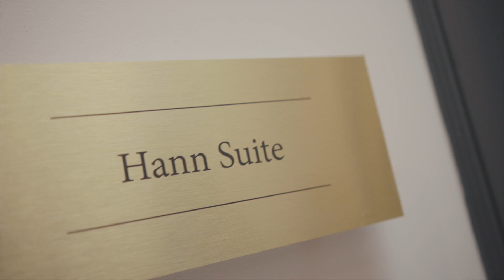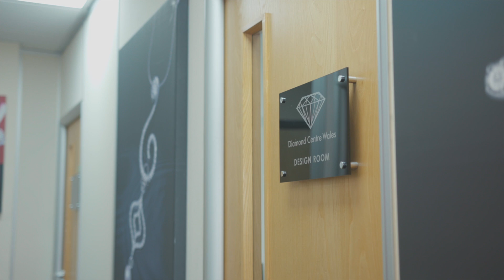Wedding Planning: Diamond Diaries Episode 2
Wedding theme planning can be a rewarding yet daunting task. In this Episode Abbie meets experts from the bridal industry as they go Wedding Dress shopping, Venue Hunting and Wedding Jewellery selecting.

Go online to download the companion to this episode which is full of top expert tips on your Wedding jewellery.